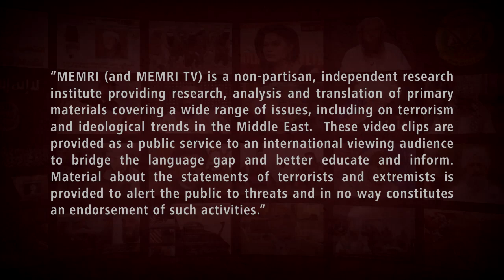Head of Khamenei’s Academic Think Tank Following Haniyeh’s Assassination Israel Is Coming to an End